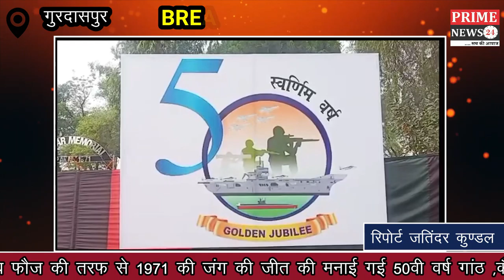भरतीय फ़ौज की तरफ से 1971 की जंग की जीत की मनाई गई 50वी वर्ष गांठ